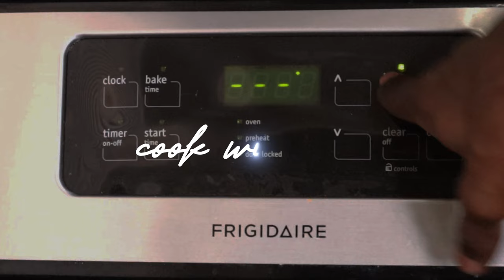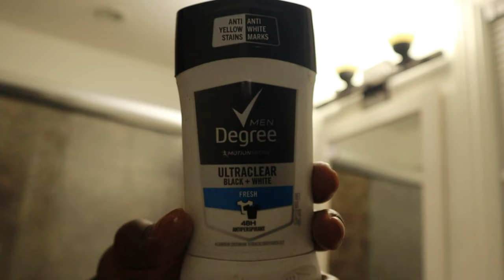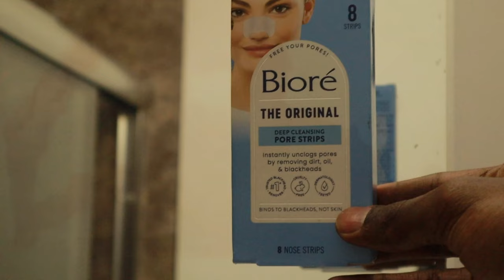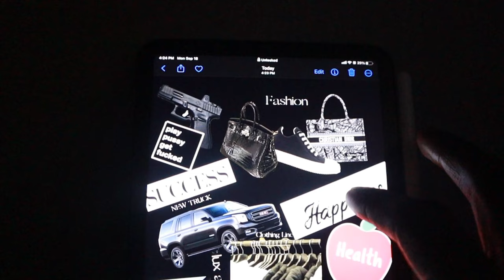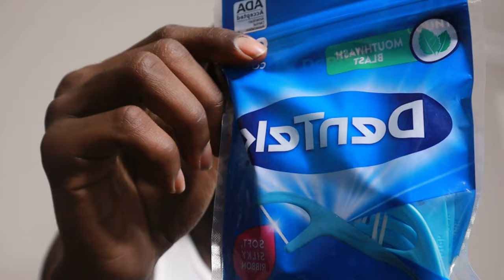weekly vlog – amazon haul, cook w me, hygiene + maintenance, vision board, class + more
I am a fashion and lifestyle creator. I am also getting a masters degree.

ABOUT THIS VIDEO:
Follow me on another week of my life. I created a vision board with all my long term goals using Canva. You know we love Amazon packages around here. My unboxing was fun. Please tell me which items you like the best on in the comment section. I also gave you guys a quick and easy jerk recipe, that is my go to when I don't feel like making the sauce from scratch and grilling.

Items Featured In This Video:

4 Piece Glasses Set

Skinny Acrylic Black Tumblr w/ Straw

Tin Foil/Chrome Case (Black)

Chrome 3D Phone Case

Sea Breeze Sensitive Skin Astringent

Biore Pore Strips

Facial Sponge Loofa

Elegance Shave Gel

Olay Regenerist Micro-Sculpting Cream Face Moisturizer with Hyaluronic Acid & Niacinamide, Fragrance-Free, 1.7 oz

[FAQ]
What am I going to school for? Mass Communication and Media Arts
What is my dream job? No job at all lol